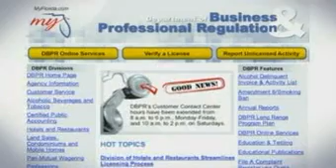FICPA - Florida Certified Public Accountants - PSA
Who do you trust? Before you share your financial information, verify your accountant is a Certified Public Accountant. Florida CPAs are educated, tested and regulated by the State of Florida.
Television Public Service Announcement, 36 seconds